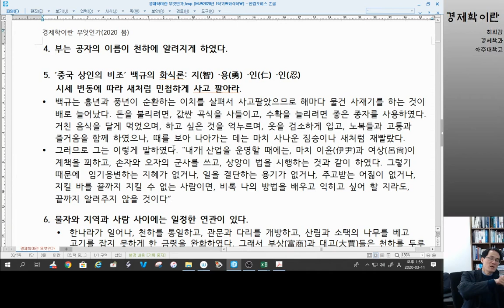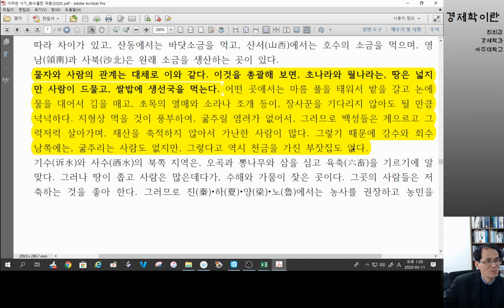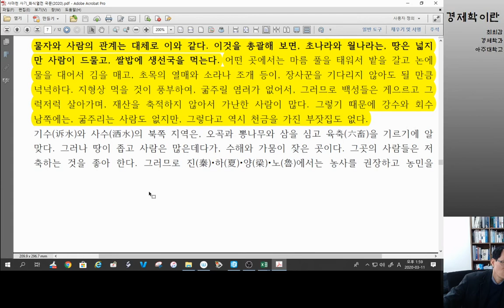경8 화식열전3